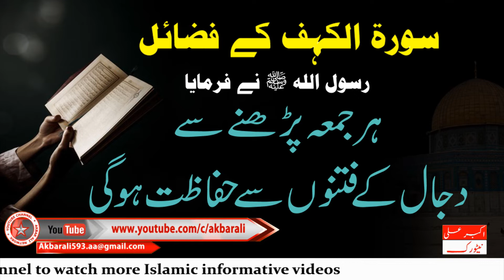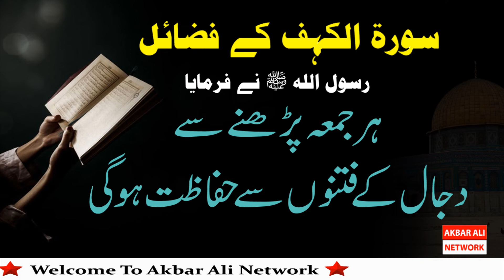Surah Al Kahf Ki Fazilat | Benefits of Reciting Surah Al Kahf on Friday | Akbar Ali Network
Surah Al Kahf Ki Fazilat | سورۃ کہف کی فضیلت
جمعہ کے دن سورہ کہف پڑھنے کے فائدے | Virtue of reciting Surah Kahf on Friday